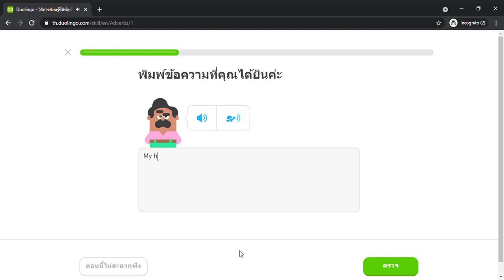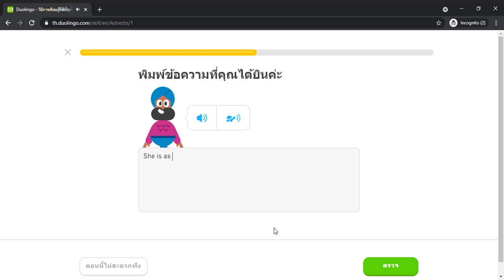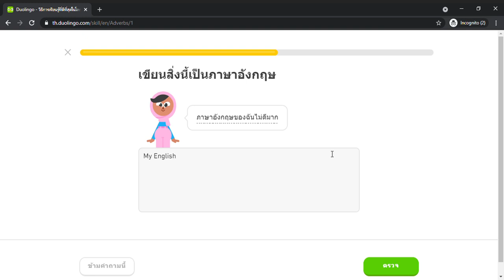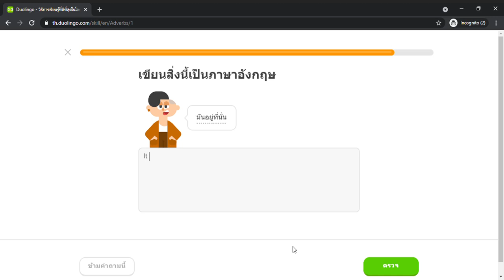Duolingo #327 English - Thai (Part 32 - Adverb)